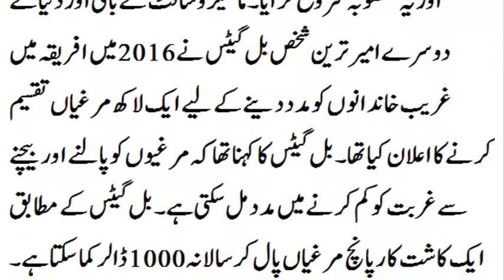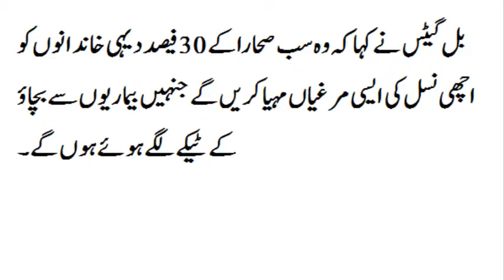imran khan about bill gates |bill gates video link